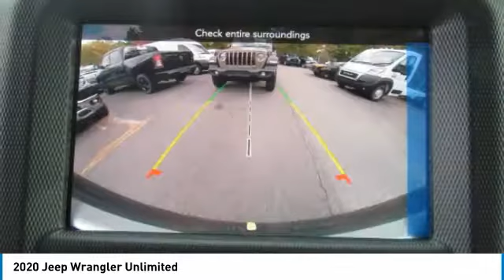2020 Jeep Wrangler Unlimited Charlotte NC J205110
2020 Jeep Wrangler Unlimited

$1,901 off MSRP! Black Clearcoat 2020 Jeep Wrangler 4D Sport Utility Unlimited Sport S 8-Speed Automatic 4WD